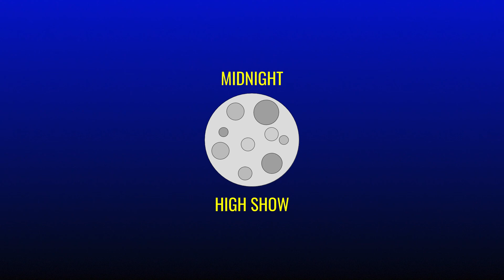Midnight High Podcast: Episode 1 | Cool Items From Our Collections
Brothers Jason and Micah Smith discuss various aspects of the entertainment industry.
In this episode, we talk about some interesting things in our collections.